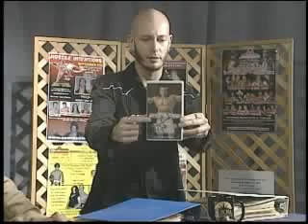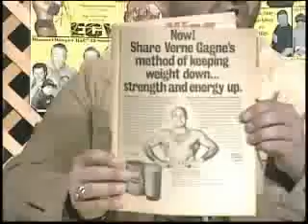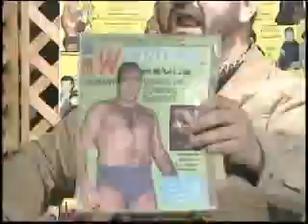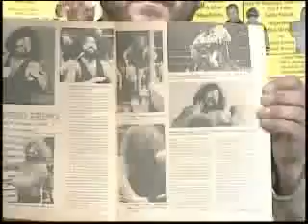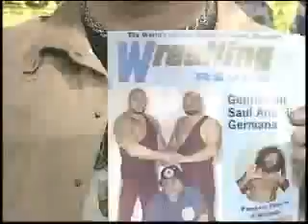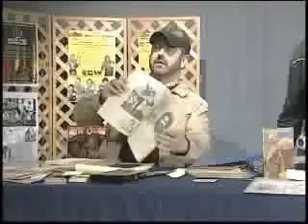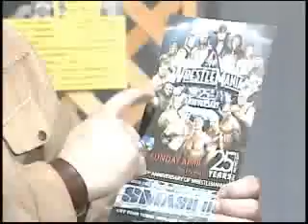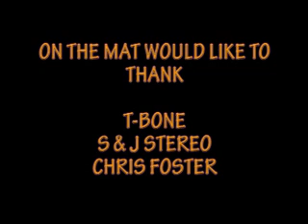OTM #339 PT2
Billy Whack and Ritchard T continue with the wrestling collectibles. Also the Classic match features, Dick the Bruiser, The Crusher and the Little Bruiser going against Bobby Henaan, Blackjack Mulligan, and Blackjack Lanza